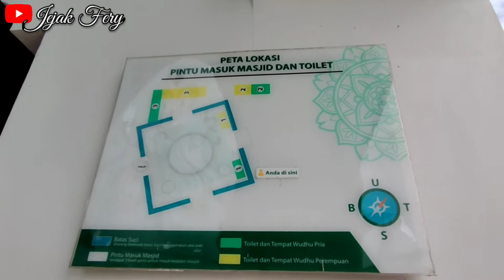Masjid Baiturrahmah Kota Padang l Kampus Baiturrahmah Padang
Jika di Abu Dhabi, Uni Emirat Arab Masjid Syeikh Zayed disebut-sebut sebagai salah satu landmark terbaik dan termegah di dunia, maka di Padang, Sumatera Barat Masjid Baiturrahmah layak disematkan sebagai salah satu masjid terindah di Ranah Minang.

Meski terbilang baru berdiri dua tahun dan resmi digunakan sebagai tempat ibadah pada 15 Juli 2017, Masjid Baiturrahmah yang berlokasi di Jalan Bypass Air Pacah kilometer 15 Padang, mampu mencuri perhatian umat Islam untuk melaksanakan ibadah karena keelokan bangunannya.

Arsitektur bangunan yang identik dengan model bangunan masjid di Timur Tengah membuat masjid ini selalu ramai dikunjungi warga untuk menunaikan ibadah.

Mengambil konsep seperti Masjid Agung Sheikh Zayed yang berada di Abu Dhabi, Uni Emirat Arab, Masjid Baiturrahmah memiliki empat menara yang menjulang tinggi pada empat sisi bangunan.

Pada bagian atasnya terdapat satu kubah besar berwarna putih yang diapit dua kubah ukuran sedang, dan terdapat 50 kubah kecil.

Berdiri di atas tanah seluas 2.600 meter persegi keindahan desain bangunannya membuat masjid ini menjadi salah satu maha karya arsitektur modern simbol kebanggaan umat Islam di Kota Padang.

Saat akan memasuki masjid dari sisi Jalan Bypass Padang, pengunjung akan disambut dengan gerbang nan indah berbentuk kubah setengah melengkung.

Pada bagian depan juga terdapat dua bulan sabit berukuran besar diapit bintang dengan lafaz Allah dan Muhammad di kelilingi pohon palem membuat masjid ini menjadi salah satu lokasi favorit untuk berfoto.

Jika pada siang hari masjid tampak putih, maka pada malam hari identik dengan warna hijau berpendar putih yang sejuk di pandang mata dan indah.

Jika hendak beribadah di sana tidak perlu khawatir karena terdapat dua tempat berwudhu yang menyatu dengan bangunan utama dan dua tempat wudhu lainnya dengan 70 keran air.

Masjid Baiturahhmah memiliki tiga pintu utama pada sisi barat, selatan dan timur terbuat dari kayu yang didatangkan langsung dari Jepara.

Tempat parkirnya pun luas karena lokasinya juga berada disamping kampus Universitas Baiturrahmah Padang dan Rumah Sakit Siti Rahmah sehingga tidak perlu cemas tidak kebagian tempat.

Cobalah masuk ke dalam, hawa dari pendingin ruangan langsung terasa sehingga di dalamnya udara amat sejuk.

Pada bagian dalam interior masjid tak kalah indah, pada bagian depan terdapat kaligrafi yang diukir di atas kayu pada sisi kanan dan kiri podium.

Podium dari kayu berwana coklat yang posisinya ditinggikan juga terlihat anggun, pada bagian atasnya.

Sedangkan dindingnya dipenuhi jendela berbentuk pilar dengan bagian atas melengkung menyerupai kubah yang dipesan dan didatangkan langsung dari Pulau Jawa.

Pada bagian tengah terdapat lampu kristal besar yang didatangkan langsung dari Korea. Sementara karpet masjid juga didatangkan langsung dari Turki.

Perekam :
Drone SJRC F11s Pro
Handphone Realme 8 pro